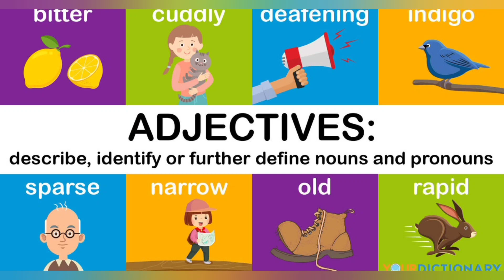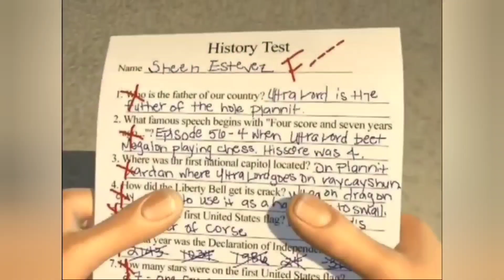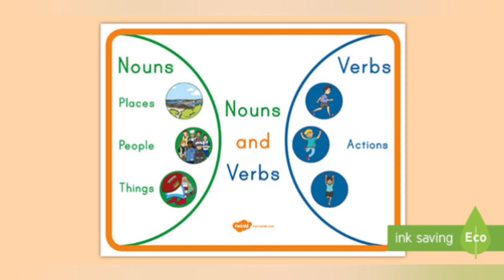Unpack your Adjectives With Lilo and snap